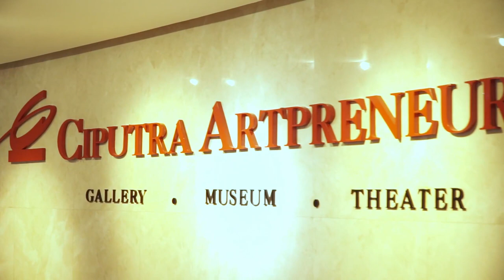Di Balik Layar Video Clip Cahaya Dalam Sunyi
"Cahaya Dalam Sunyi" (Takbir Hari Raya)
2018, QuranIDproject

Menyambut Idul Fitri 1439 H, QuranIDprojectISYARAT meluncurkan proyek rekaman takbiran untuk pertama kalinya melibatkan komunitas Tuli dan bahasa isyarat yang didukung oleh lebih dari 25 penyanyi dan musisi tanah air.

CahayaDalamSunyi adalah sebuah pengembangan materi pembelajaran agama Islam dengan menggunakan bahasa isyarat yang inovatif, kreatif, & aksesibel untuk teman-teman Tuli yang sedang digarap oleh The Little Hijabi Homeschooling & QuranIDproject.

Dalam mewujudkan program ini, masyarakat luas dilibatkan untuk berkontribusi melalui penggalangan dana bersama jaringan Dompet Dhuafa agar memudahkan akses teman-teman Tuli terhadap informasi agama Islam.
Credits
Behind The Scene Video Director & Editor: Sangkot Prakoso Hadi

Rekening Bank Syariah Mandiri
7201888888 atas nama YYS QURAN INDONESIA PROJECT

Informasi dan Konfirmasi :
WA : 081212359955